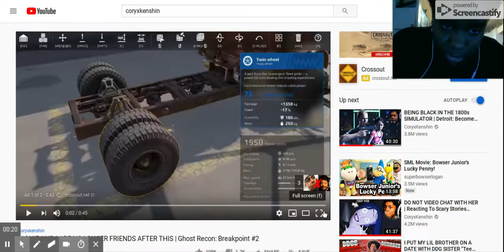reacting to CXK ghost recon